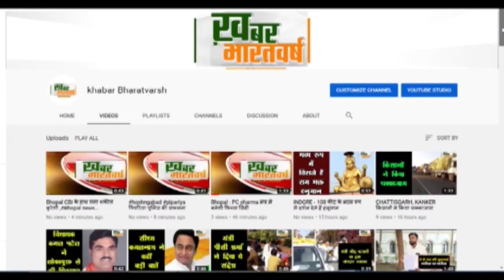UP: आशिकी के आड़े आ रहे थे बच्चे, मां ने अपने ही बेटे और बेटी की करा दी हत्या